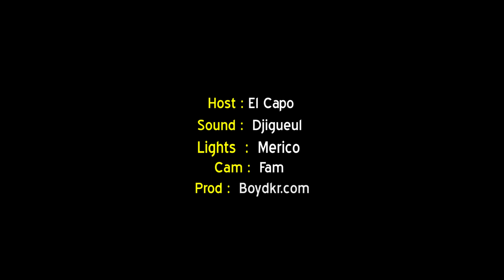DEL TEW - KORRU DJIGUEN GNI ( comédie-humour) EPI 1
CHeikh et son ami Boy Dia vous offriront désormais un souffle d'humour.